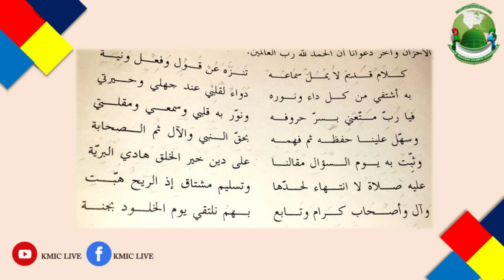സുബ്ഹിക്ക് ശേഷംഈ ദുആ പതിവാക്കിയാല്‍ |MUSTHAFA SAQUAFI KAARAYI│New Islamic Speeech│KMIC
സുന്നീ പണ്ഡിതരുടെ ഏറ്റവും പുതിയ പ്രഭാഷണങ്ങളും ക്ലാസുകളും അതിവേഗം ഓഡിയോ രൂപത്തില്‍ വളരെ കുറഞ്ഞ MB സൈസില്‍ നിങ്ങളിലേക്ക് .

പ്രഭാഷണം , ലൈവ് ലോകത്തിന്‍റെ ഏതുകോണില്‍ നിന്നുമാവട്ടേ ...
അതിന്‍റെ ഓഡിയോ നിങ്ങള്‍ ആഗ്രഹിക്കുന്നുവോ ? ..
എന്നാല്‍ എവിടേയും അന്യേഷിക്കേണ്ടതില്ല.
ഏറ്റവും പുതിയ പ്രഭാഷണങ്ങളുടേയും ക്ലാസുകളുടേയും വന്‍ ശേഖരം
ഓരോ ദിവസവും അപ്ഡേറ്റ് ചെയ്യപ്പെടുന്നു ..